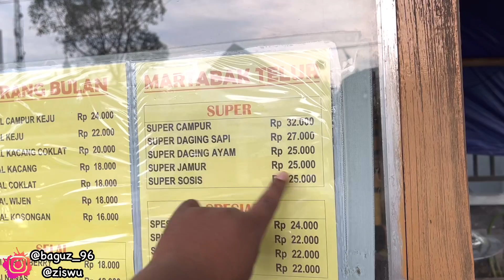MOTOR PCX DIPAKE NGETRIELL DIJALAN TERBAIK DIDUNIA GAS KETEMU BESTY